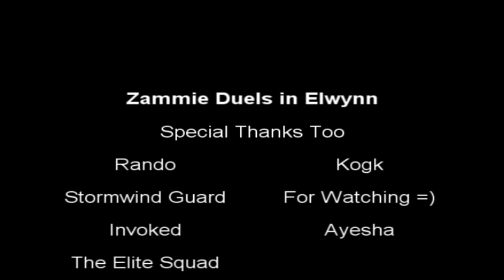Zammie LvL 85 Arms Warrior PvP Duells In Elwynn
This is my first PvP video with my warrior so please be gentle =)